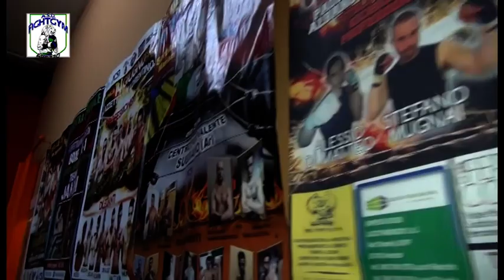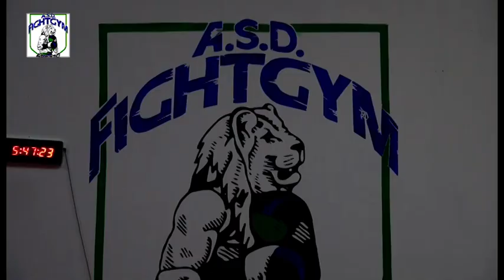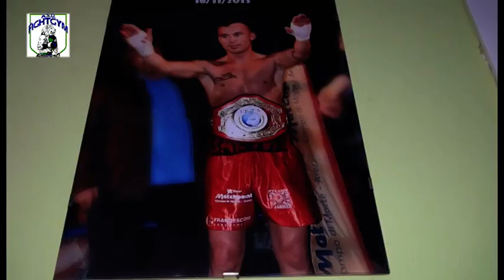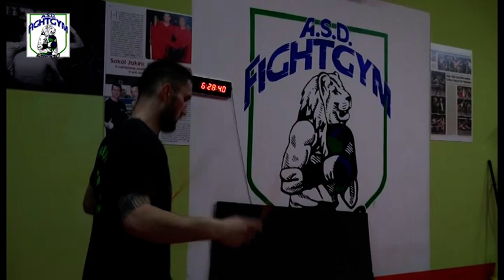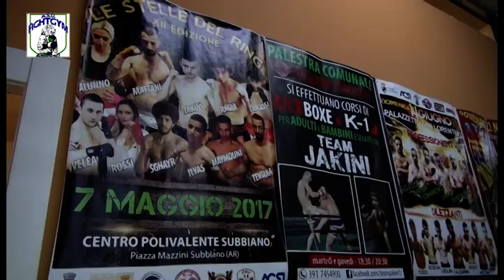Dentro la notizia, oltre i 90 secondi di TG - Kick Boxing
In questo episodio andiamo a conoscere l'ASD Fight Gym, una Palestra specializzata negli sport da combattimento dove poter seguire corsi di kick boxing, k1, boxe e grappling per amatori ed agonisti di tutte le età.